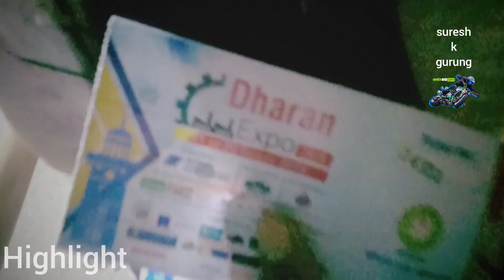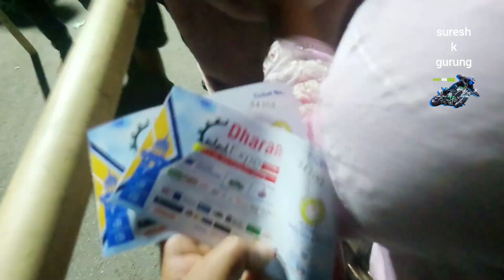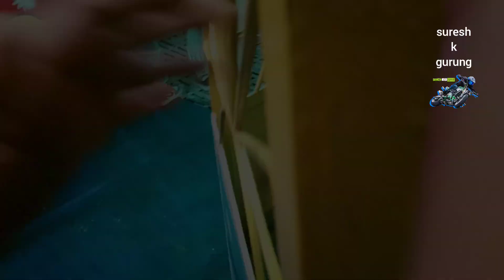dharan expo visit concert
Dharan expo 2023